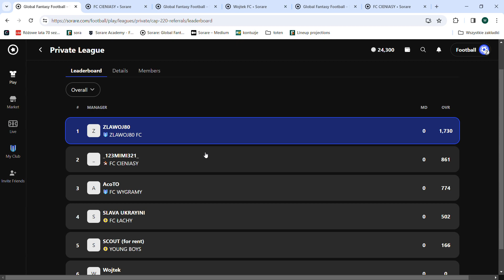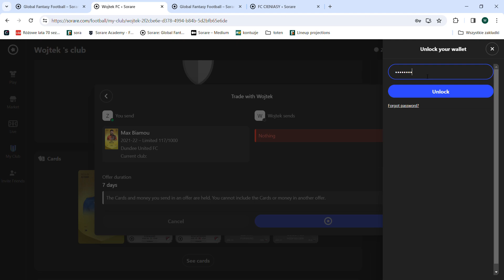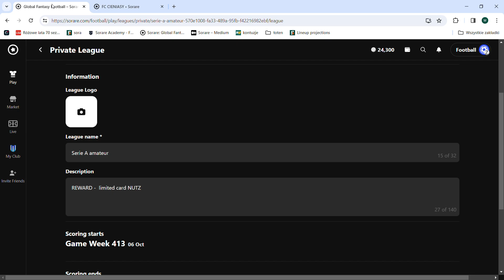SORARE FREE rewards October PRIVATE LEAGUES darmowe karty październik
Jeśli jeszcze nie masz konta w grze polecam zarejestrować się z mojego reflinka:
Dla zarejestrowanych z mojego reflinka będą specjalne turnieje z darmowymi kartami  limitowanymi (SPECIAL CAP220).